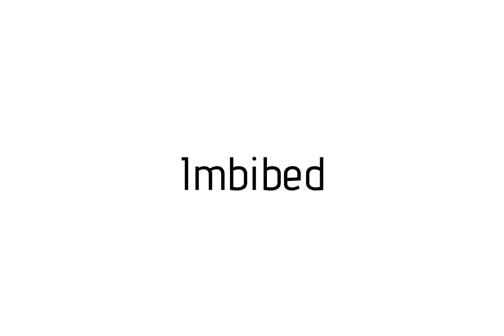How to pronounce Imbibed / Imbibed pronunciation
Raccoon teaches you how to pronounce Imbibed . Raccoon vous apprends a prononcer Imbibed . Como pronunciar Imbibed